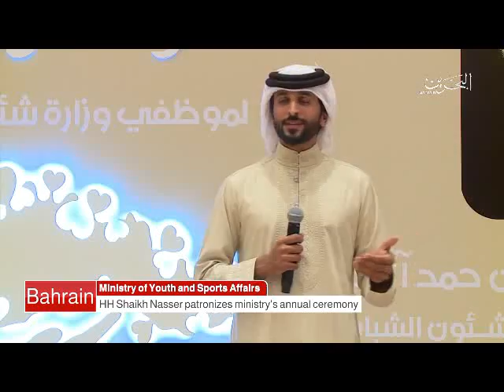البحرين : Bahrain English News Bulletins 2 15-01-2017